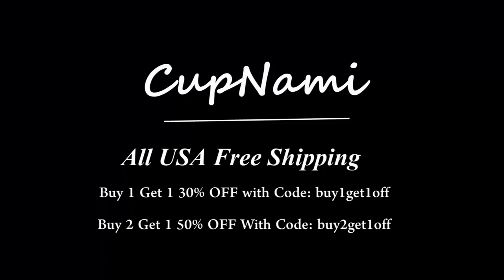Beautiful Mind Front-Knot Floral One-Piece Swimsuit AJ444-1